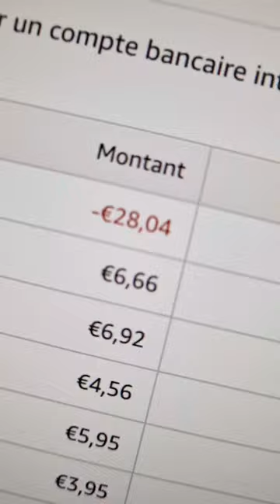Informatique Comment économiser 998€ ??? ...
Quand Amazon me Donne 30€ j'achète...

si vous avez besoin d'un tutoriel complet faites le savoir en commentaire

Sinon, je vais reprendre les articles de blog ça te dit ?